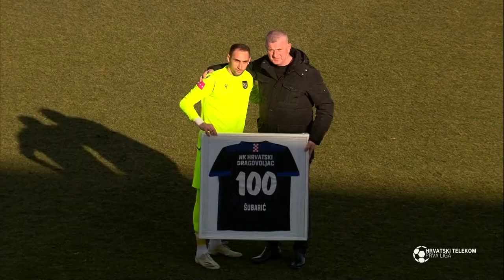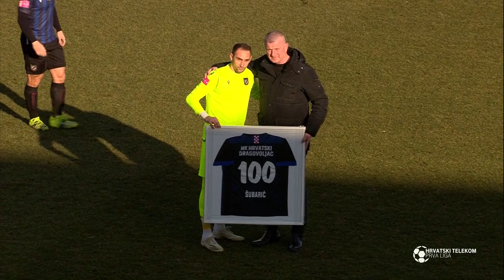Treće poluvrijeme - 7.2.2022.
Emisija Treće poluvrijeme od 7. veljače 2022.